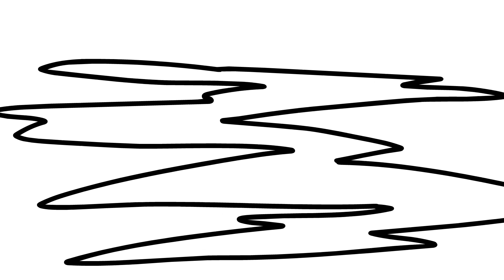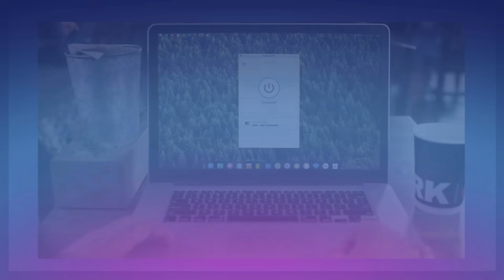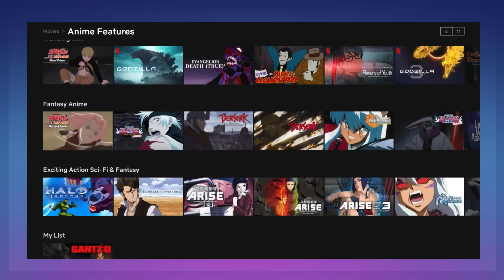The Walking Dead Saints & Sinners - The Best VR Game Yet?!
and find out how you can get 3 months free!